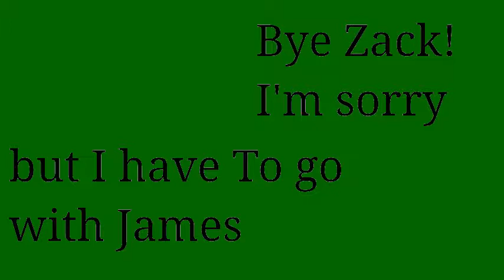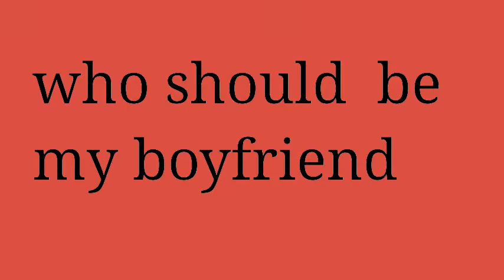Little Husky and James part 1-7